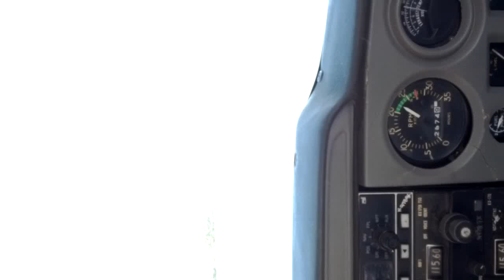150/150 Stellar Airpark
Taking off Runway 35 Stellar Airpark, Chandler, AZ